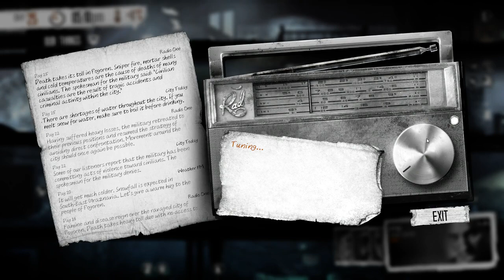This War of Mine - Part #11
In war you will die like a dog for no good reason.

I'm Flik, a professional gaming commentator from Scotland, and I produce at least one gaming related video on YouTube per day. Thanks for checking this one out.